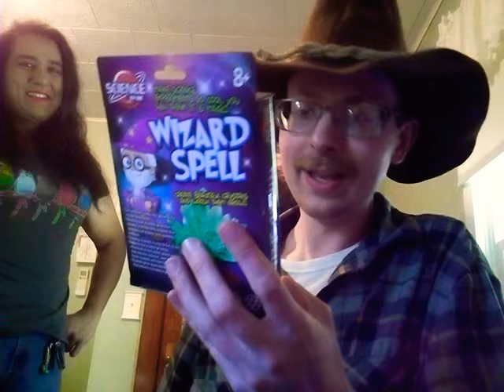Trying Key Lime M&Ms and La Croix Sparkling Water with TPlayer & Tsukonko!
Hey Everybody! I'm back with another video and I brought some friends with me too! My friends TPlayer and Tsu came over and we tried some Key Lime flavored things! Thank you all guys for the continued support of me during a rough time in my life! 💜 Be sure to also check out and support my friends YouTube channels as well! I will post the channels below.